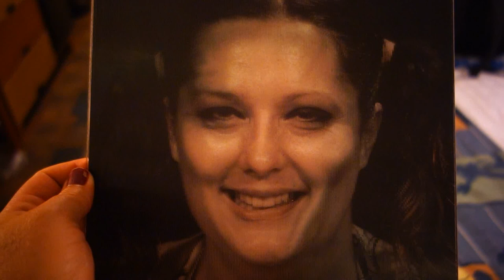'Memento Mori'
Photo taken at Disney World's 'Memento Mori' shop outside the Haunted Mansion ride.